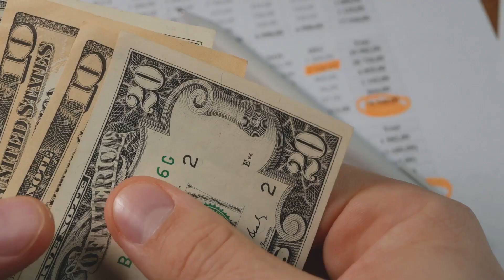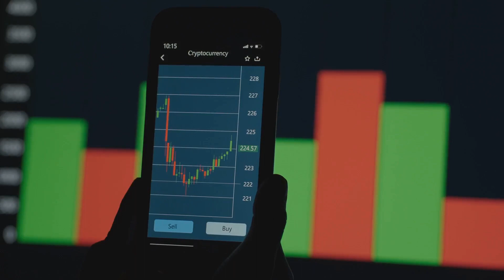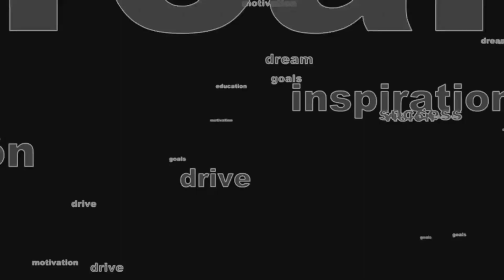Unlocking Financial Freedom Wealth